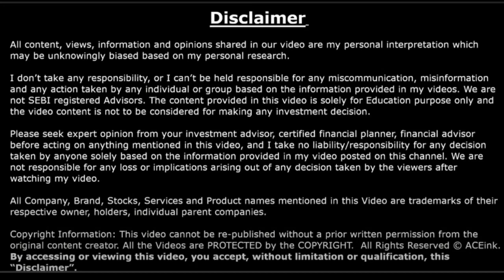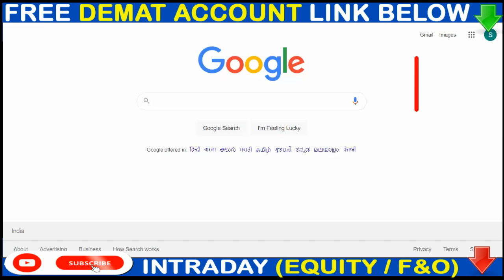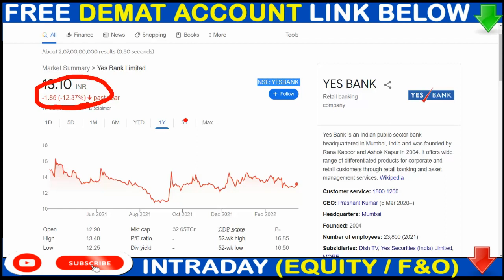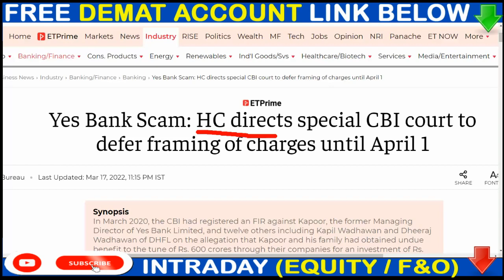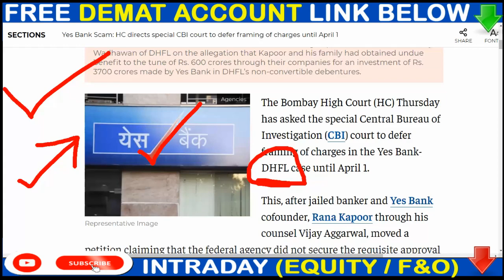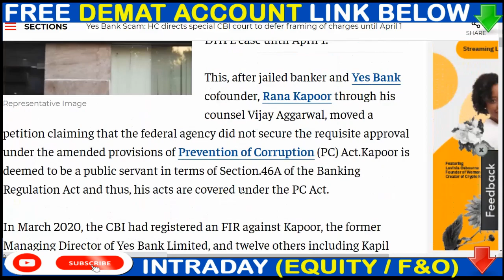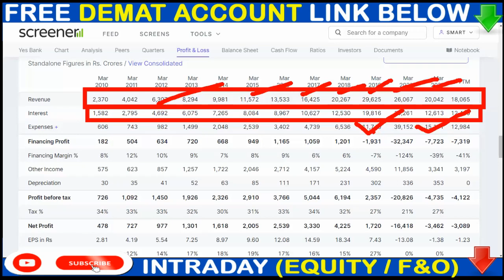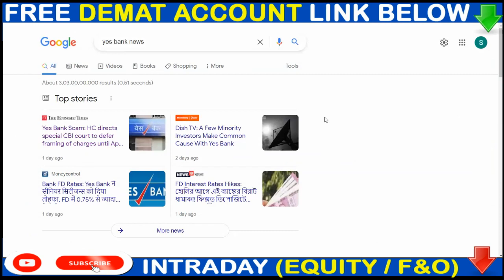yes bank latest news🟢 yes bank share🟢 yes bank latest news today🟢best penny stock